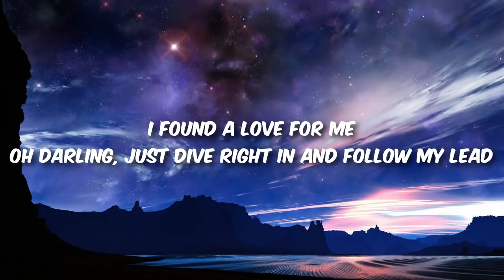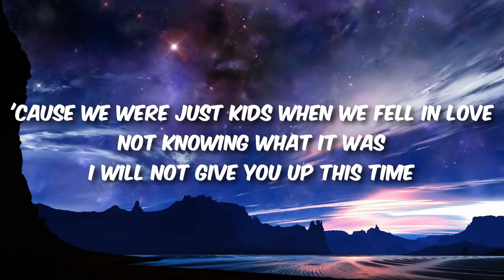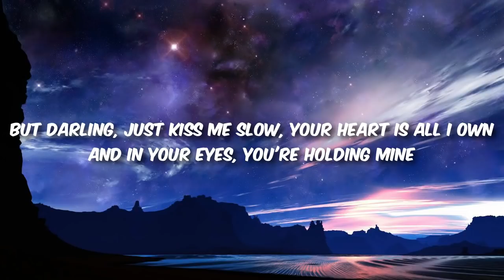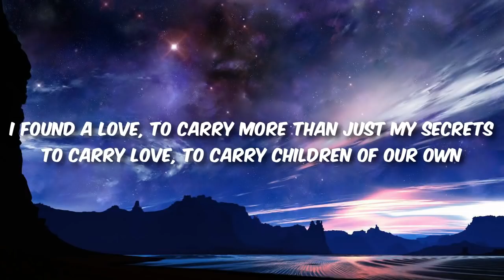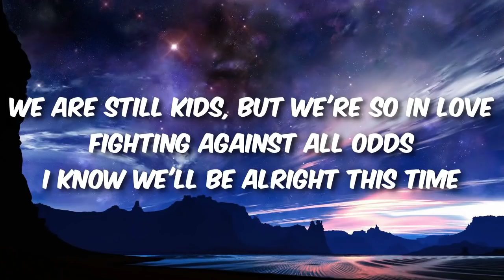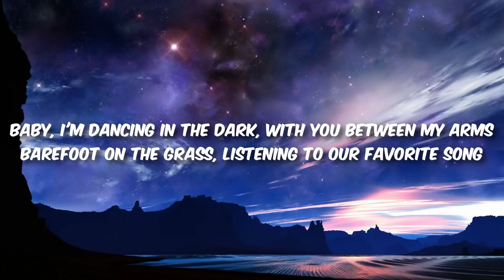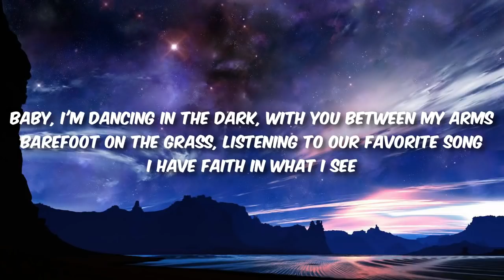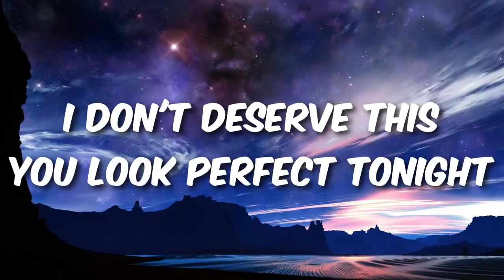Ed Sheeran - Perfect (Lyrics)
🎧 Perfect

[Instrumental]